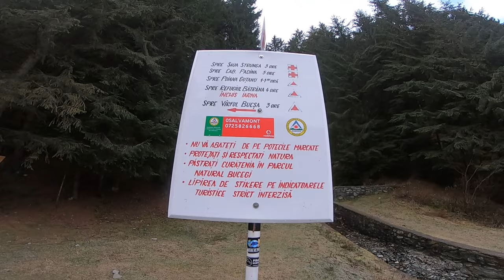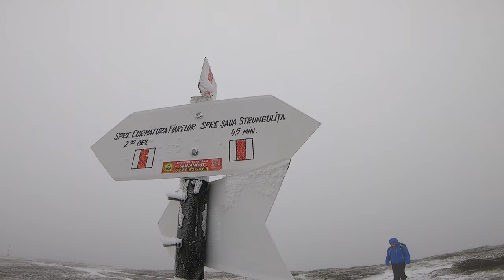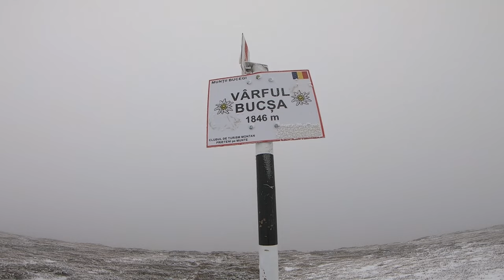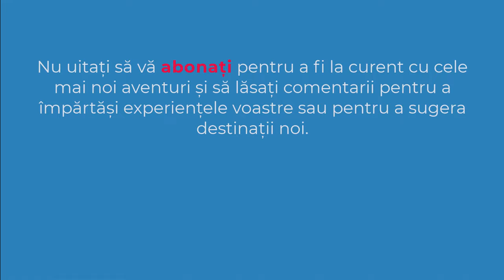Moieciu de Sus | vârful Bucşa | Muntii Bucegi | Romania | 4K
✔️ Traseul pornește din Moieciu de Sus pe drumul forestier către cantonul parăsit de pe Valea Bângăleasa urmând marcajul triunghi roșu până pe vârful Bucșa.
✔️ TRASEU: Moieciu de Sus - vârful Bucşa | Muntii Bucegi
✔️ DATA: 07 ianuarie 2023
✔️ SOUND: Sweethearts - TrackTribe (biblioteca audio youtube)
0:00 Intro
0:15 Moieciu de Sus
2:05 vârful Bucşa
3:11 Moieciu de Sus
3:26 Subscribe